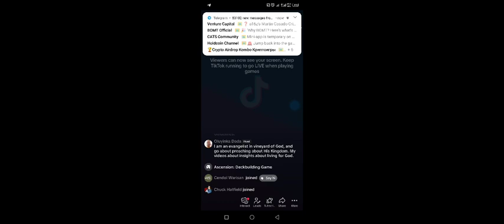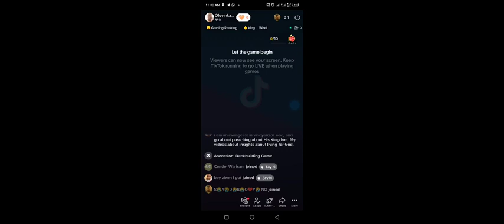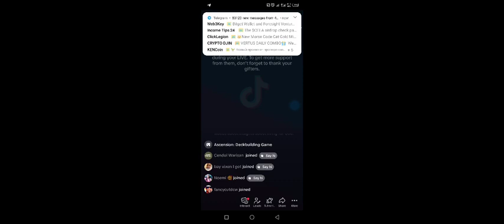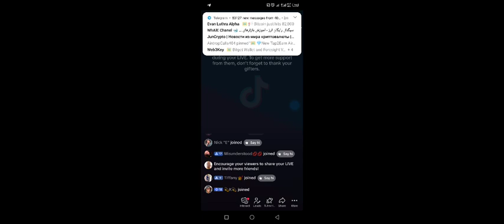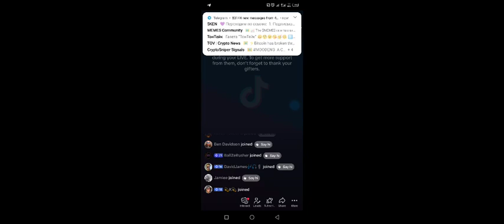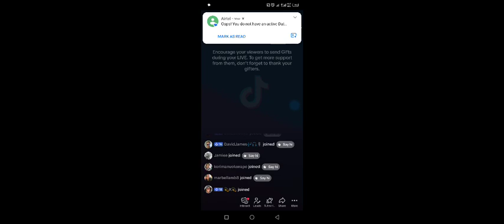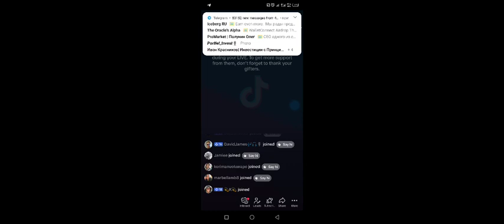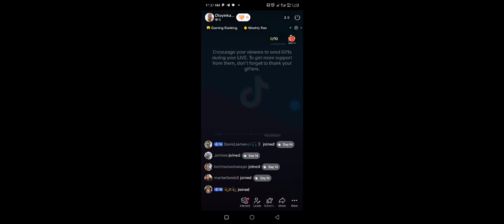Stand Firm In His Promises